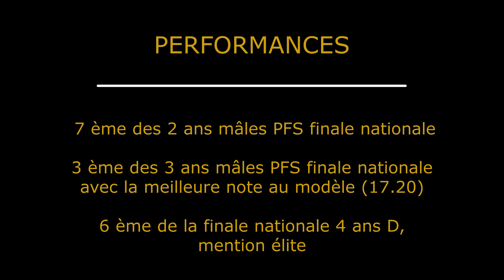SDE2023 : IZAR DE LA FOSSE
Sélection 2023 au Salon des étalons de sport de Saint-Lô